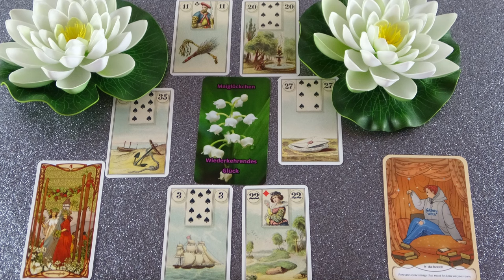Mit gondol, mit érez és mit fog tenni? Jóslás